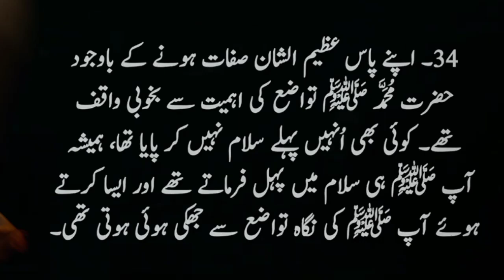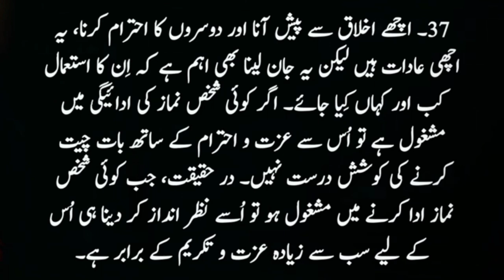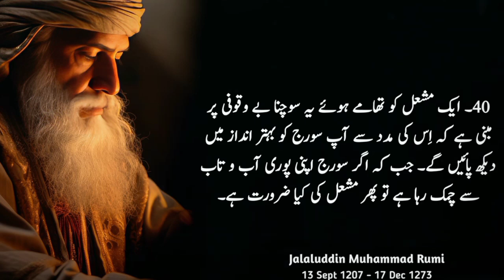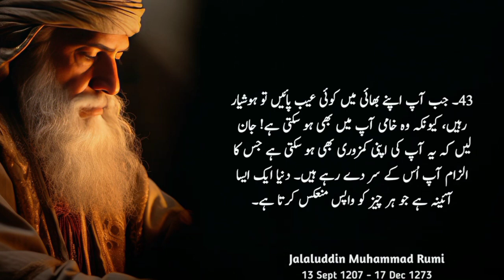True saying and Life changing quotes || Quotations for motivation || Motivational Quotes#quotesdaily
True saying and Life changing quotes || Quotations for motivation || Motivational Quotes#quotesdaily quotes daily
Quotations for motivation
Motivational Quotes